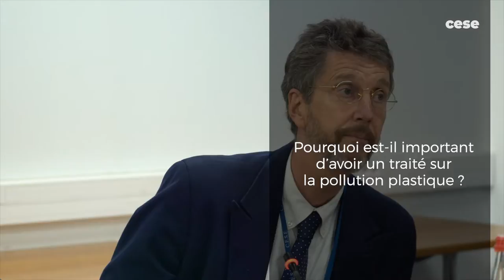Steven STONE (PNUE) - pollution par les déchets plastiques - cese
Questions à M. Steven STONE, Directeur adjoint de la division Economie du Programme des Nations Unies pour l'environnement (PNUE), auditionné par la commission des affaires européennes et internationales du CESE dans le cadre de la saisine : "Vers un traité international sur la pollution par les déchets plastiques : enjeux, options, positions de négociations".